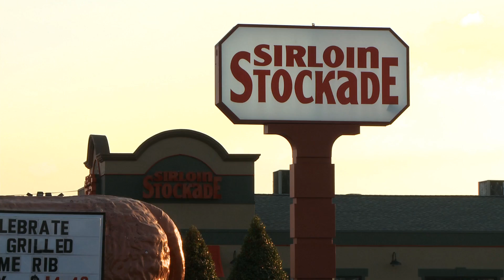MSU Staff looks back on her time at Sirloin Stockade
One former Sirloin Stockade employee can now be seen working hard on Murray State's Campus.  Let's meet Amber Harris.